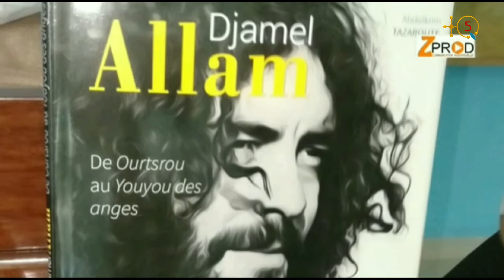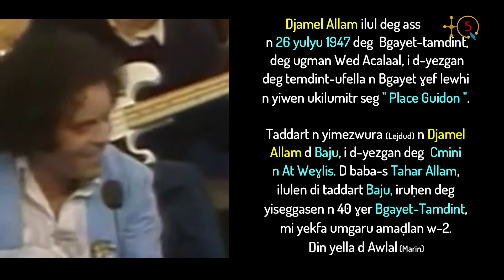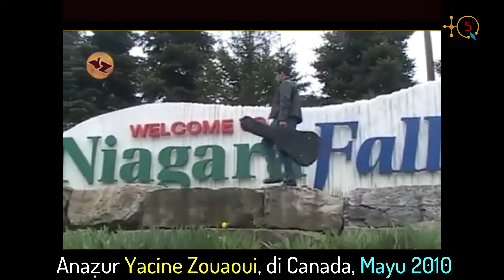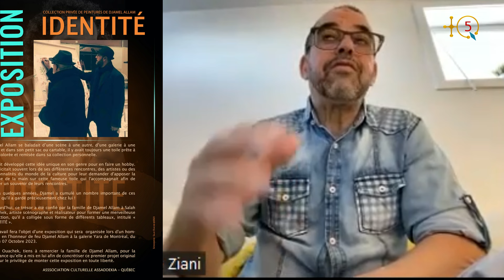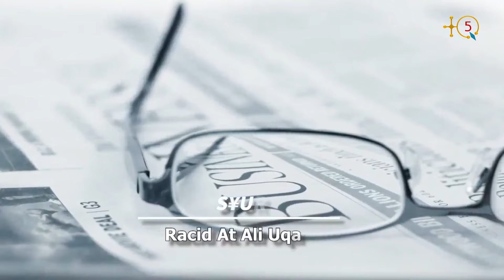Spectacle, film documentaire et expositions, Djamel Allam ressuscité à Montréal du 5 au 7 octobre.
Un grand hommage sera rendu au pionnier de la chanson kabyle moderne, Djamel Allam qui nous a quitté il y'a 5 ans, exactement le 15 septembre 2018.

En effet l'association Essaddekia-Québec a élaboré un riche programme qui s'étale sur 3 jours, du 5 au 7 octobre, des expositions, un film documentaire et un grand spectacle qui regroupera le virtuose Yacine Zouaoui en compagnie des artistes Hakim Kaci et Khaled Remila.

Ce spectable qui aura lieu le 6 octobre au Théâtre le château 6956 rue Saint Denis à Montréal, débutera à 19h avec  la projection d’un documentaire inédit sur la vie de Djamal Allam, , intitulé: DJAMEL YUƔAL-D. Il est réalisé par Salah Ouachek qui sera présent.

Pour plus de détails sur la genèse d'une telle initiative et sur le programme au complet  TQ5 Media a invité le président de l'association Essaddekia-Québec, Aziz Gherrou, l'un des organisateurs de l'évènement Nacer Eddine Ziani, également membre de l'association Essaddekia, le chanteur Yacine Zouaui et le réalisateur Salah Ouachek.

Il est à rappeler que Djamel Allam qui a débuté sa carrière artistique en 1974 avec son premier album Arǧut, est né le 26 juillet 1947 à Béjaïa-Ville au quartier Oued
Achaalal situé sur la haute ville
de Bougie, à 1 km de la place guidon.

Sa commune d'origine, est Chemini
des At Waɣlis, village Bajou.

Son père Tahar Allam, né à Bajou
et marin de son état s'est installé
à Béjaïa vers les années 40, après
la 2e guerre mondiale.

Écoutons Aziz Gherrou, Nacer Eddine Ziani, Yacine Zouaoui et Salah Ouachek.

TQ5 Media